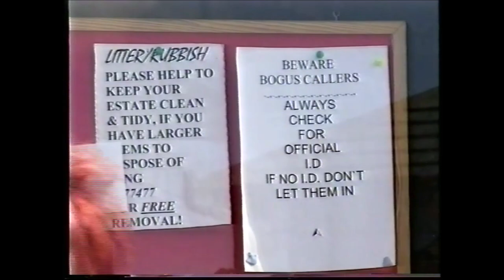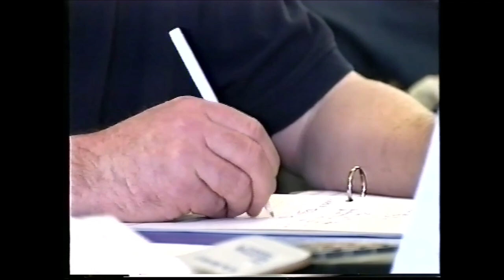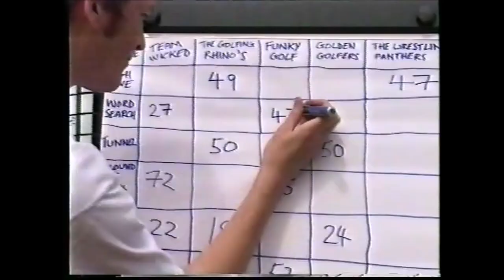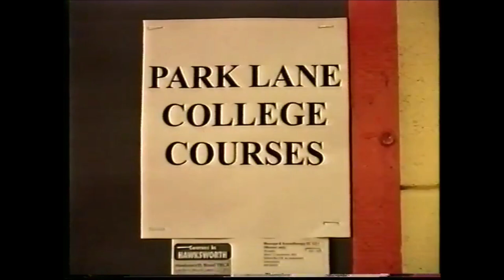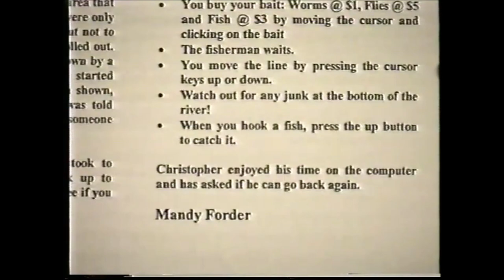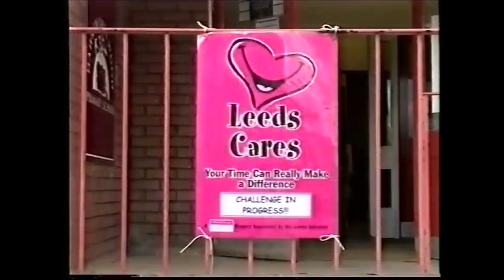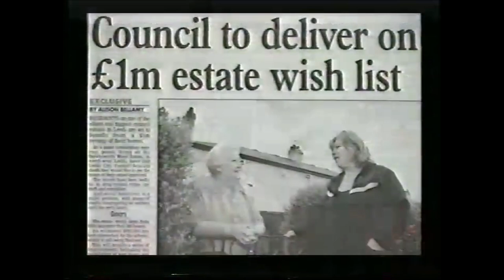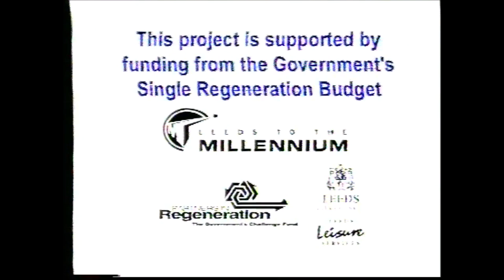Leeds to the Millennium - Hawksworth Estate year 2001